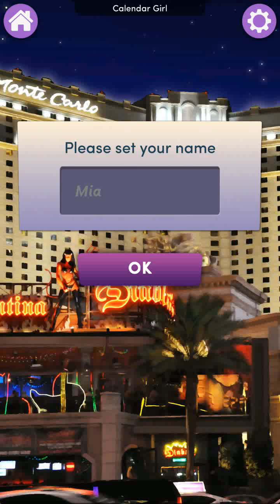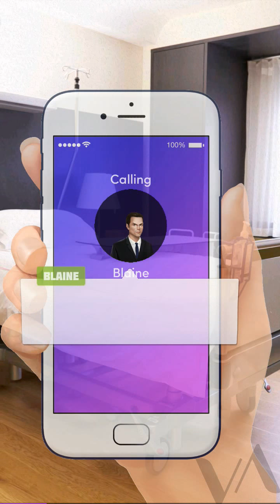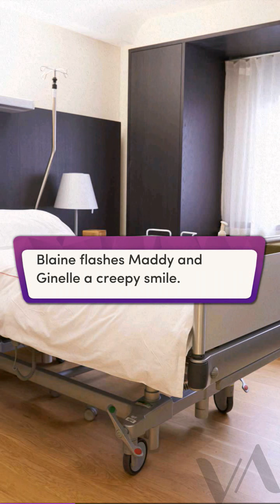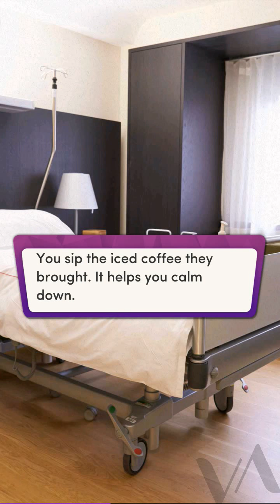Chapters: Interactive Stories - Calender Girl CH 1 (With diamonds)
So if you've been following me for a while, you'll know how I feel when stories like this are disguised as "romance". This is most certainly not a romance story.
Anyways, in order for me not to blow someone else's bubble, I'll refrain from commenting on the chapters in this book.